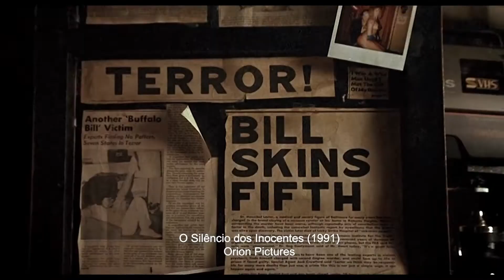HANNIBAL LECTER: Conheça a trajetória desse grande vilão do cinema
Hannibal Lecter é um célebre personagem de ficção criado pelo escritor Thomas Harris, que apareceu pela primeira vez no livro Dragão Vermelho, de 1981. Muito desse sucesso do anti-heroi é com certeza a interpretação magistral de Anthony Hopkins . Somos apresentados o ator como personagem em 1991 no filme "O Silencio dos Inocentes".

Para o filme, Anthony Hopkins se preparou visitando prisões, estudou assassinos em série e participou de julgamentos referentes a casos de serial killer.  Além de desenvolver características marcantes do personagem.